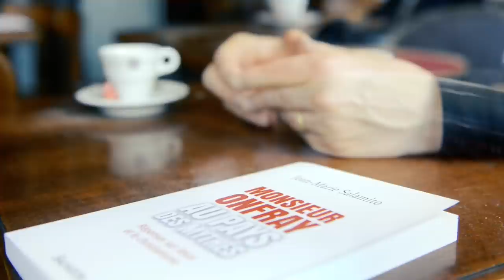Monsieur Onfray au pays des mythes : réponses sur Jésus et le christianisme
Monsieur Onfray Au pays des mythes : réponses sur Jésus et le christianisme Dans son ouvrage Décadence, Michel Onfray s'en prend avec virulence au christianisme antique et à son héritage. Selon le philosophe, la personne de Jésus n'est qu'un mythe sans consistance historique et la religion chrétienne se trouve à l'origine des violences et de l'intolérance qui obscurcissent, jusqu'à nos jours, le devenir de l'Occident, à travers son lien étroit au pouvoir politique. Il revient ici à Jean-Marie Salamito de répondre point par point à ces affirmations aussi définitives que contestables : non, le christianisme n'est pas un obscurantisme bon à jeter aux poubelles de l'histoire. L'existence et le message de Jésus sont bel et bien attestés. Saint Paul n'est pas l'inventeur d'une religion obscurantiste qui manie le glaive. Et l'on ne peut réduire la relation Église/politique au seul épisode de Constantin. Et si le christianisme décrit par Michel Onfray n'était, au fond, qu'un mythe, une vision réinventée et caricaturée, sans plus de réalité que les personnages fantasques de Lewis Carroll ?